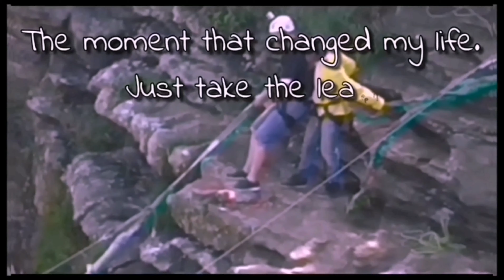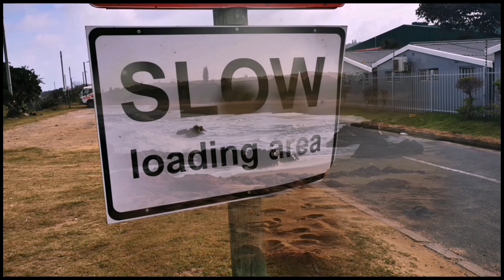South Africa's Oribi Gorge KZN South Coast. Good time to face your fear of Heights .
Day 4 of exploring South Africa's KZN South Coast. Today we explore Oribi Gorge and have lunch at fish on the river in Port Shepstone. O and don't forget the jump of the crazy gorge swing jump Full video